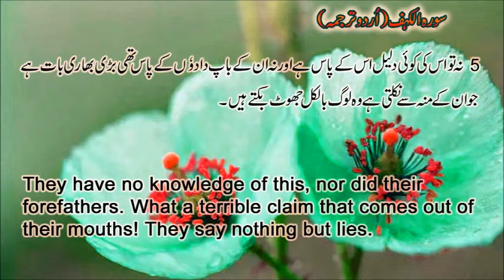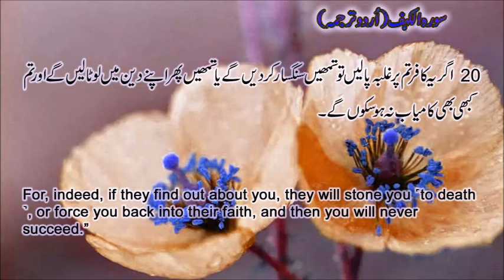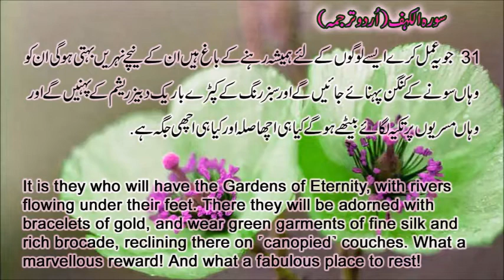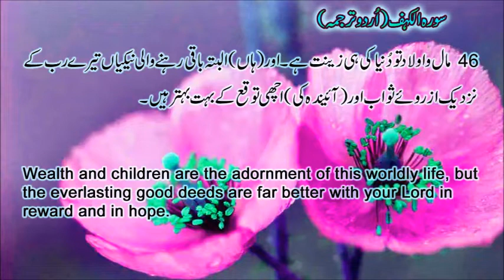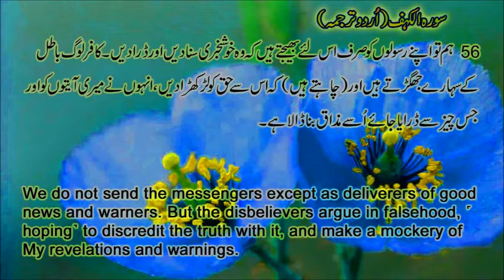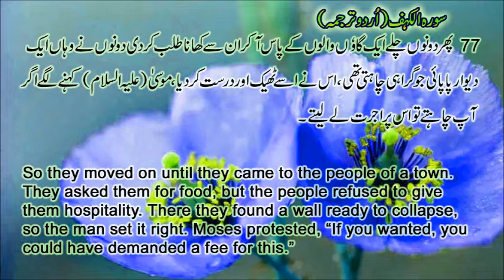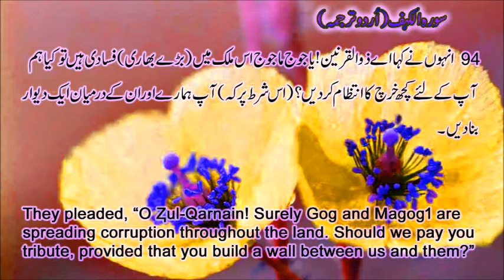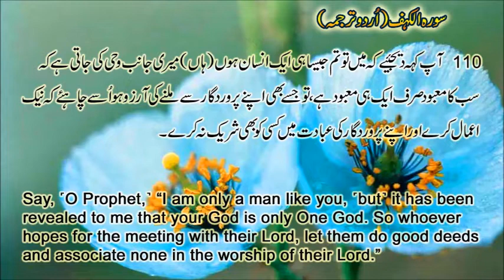urdu meaning of Surah Kahf| Translation with Text| Fateh Muhammad Jalandri HD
It is said by the Holy Prophet Mohammad (Peace Be Upon Him) that a person who recites Surah Al Kahf on Friday will remain protected from evil between two Fridays and a light (Noor) is created for him.